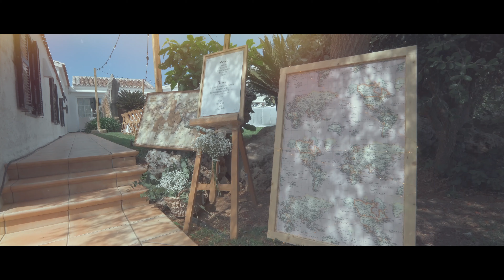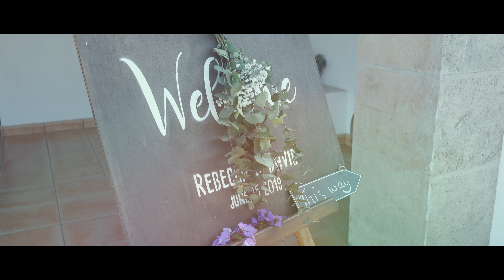WEDDING PLANNER MENORCA - CATERING MENORCA / EL PALADAR, JAMONERÍA & DELICATESSEN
CATERING Y EVENTOS MENORCA - MALLORCA - IBIZA
CATERING MENORCA
!Cásate con nosotros!

No improvises tu evento, deja que nuestros profesionales wedding planner se encarguen de todo.

Queremos ayudarte a conseguir aquello que imaginas. Con los mejores productos, las ideas más originales y buscando el equilibrio perfecto entre tu presupuesto y lo que tú necesitas.

Deja en nuestras manos la organización de tu evento y disfruta de ese día con la alegría y la tranquilidad que la ocasión merece!

Porque además de nuestros servicios de corte de jamón (que ya conoces) podemos ofrecerte nuestras mesas de quesos, pinchitos, entrantes fríos, barbacoas i postres.

SERVICIOS QUE PODEMOS OFRECERLES:

 SERV. CORTE DE JAMÓN
 SERV. MESA DE QUESOS
 SERV. DE BARBACOA
 SERV. BARRA LIBRE
 SERV. ENTRANTES FRIOS
 SERV. BANDEJAS PREPARADAS
 SERV. CANAPES VARIADOS
 SERV. ALQUILER DE MOBILIARIO
 SERV. DECORACIÓN Y ANIMACIÓN
 SERV. DE CAMAREROS